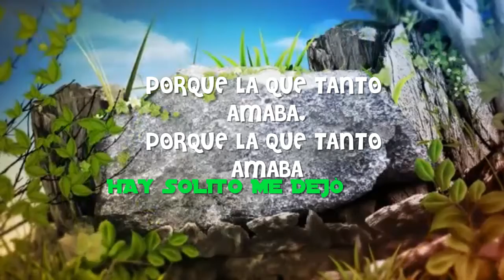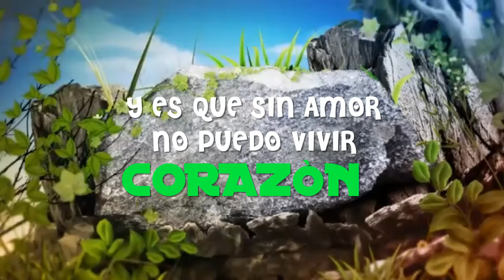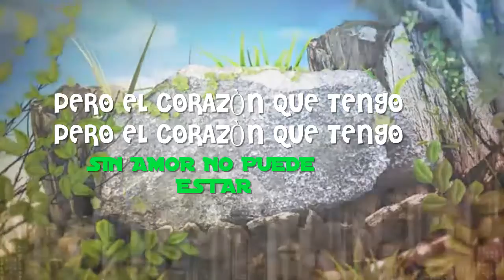QUE TRISTEZA VIDEO LYRIC2 oficil